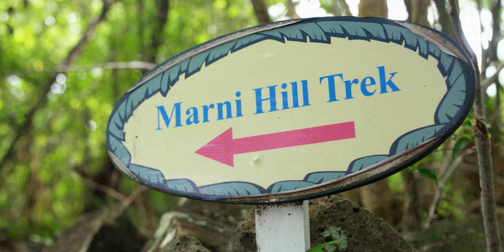Petit St. Vincent, St. Vincent & The Grenadines | Small Luxury Hotels of the World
An exclusive private island paradise in the southern Grenadines.

Small Luxury Hotels of the World™ is an unrivaled portfolio of some of the world's finest small, independent hotels. Comprising over 500 hotels in more than 80 countries, the diversity of the individual hotels, and the experiences they offer, is exceptional.